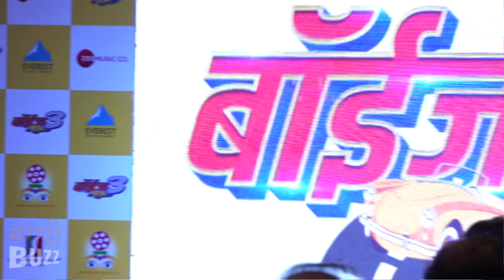Boyz 3 च्या लग्नाळू गाण्यात केले "हे" बदल | Avadhoot Gupte Interview | Aamhi Lagnalu| Mugdha Karhade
Boyz 3 च्या लग्नाळू गाण्यात केले "हे" बदल | Avadhoot Gupte Interview | Aamhi Lagnalu Song | Mugdha Karhade

सुप्रसिद्ध पार्श्वगायक अवधूत गुप्ते सोबत 'बॉईज 3' मधील "लग्नाळू" गाण्याबद्दल केलेली बातचीत पाहा 'अल्ट्रा मराठी बज" वर ! Interview By Sagar Maladkar Cameraman - Gaurav Borse Video Editor - Ajay Shukla